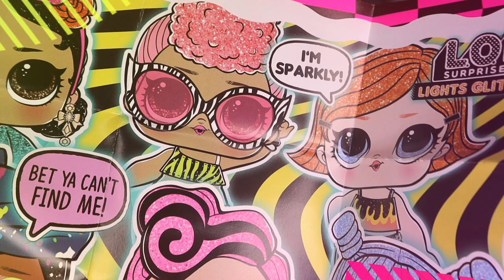Unwrapping Cry babies, LOL Surprise Dolls & Cotton Candy Cuties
Watch us unwrap Boys LOL Dolls, Cotton Candy Cuties, Zuru oosh and Cry Babies!
Love, Ellis & Orlah ❤